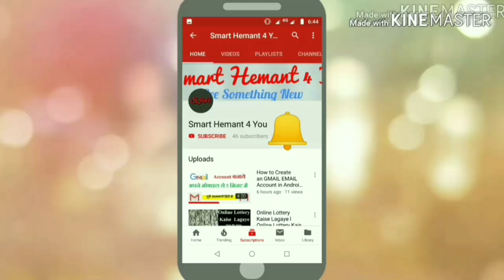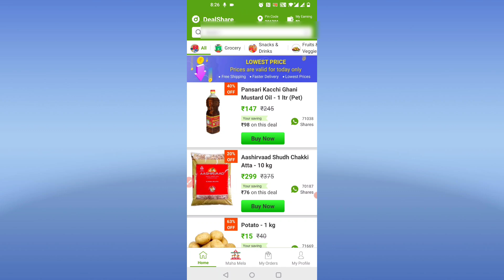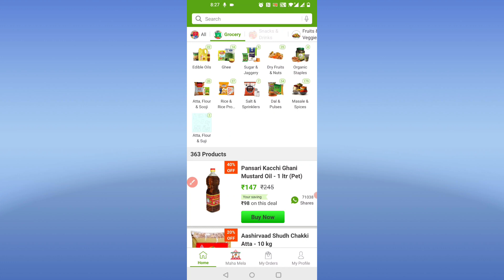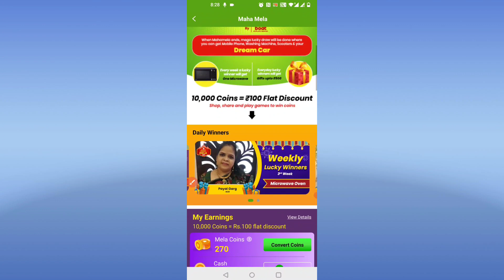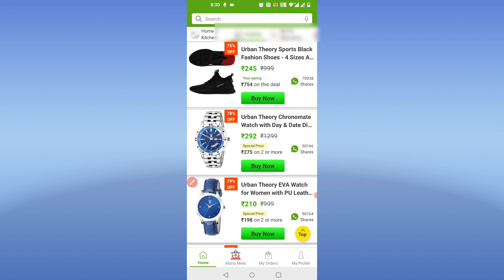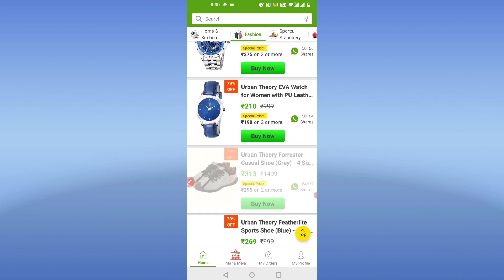How To Use DealShare App | Best Grocery App | Dealshare App Review | Dealshare Grocery Offer🔥🔥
Hello Friends! This is HEMANT KUMAR, In this video, I am going to show you How To Use DealShare App.